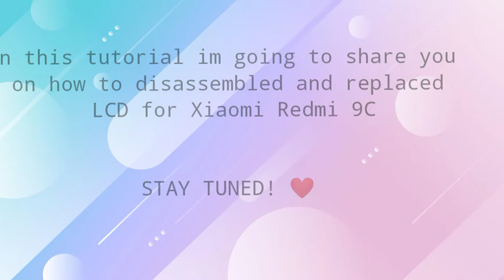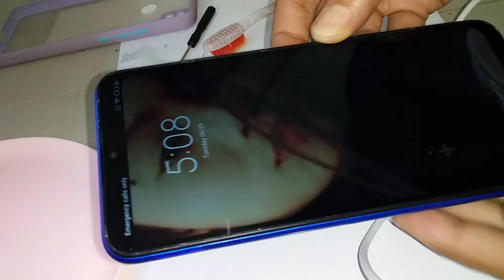DIY| How to Replaced and Disassembled Xiaomi Redmi 9C LCD | LCD Replacement & Disassembly Tutorial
In this tutorial im going to share you on how to replaced and assembled a LCD for Xiaomi Redmi 9C 2021.
Instead of going to a cellphone repair shop you can do it for yourself less expense and save your money too.

Cause of LCD: I accidentally sprayed Alcohol on the charger port and it entered the screen after an hour my phone is no longer open up, It only vibrates everytime i tried to power it on.
Becareful when you have a phone like this they are very sensitive and vulnerable.